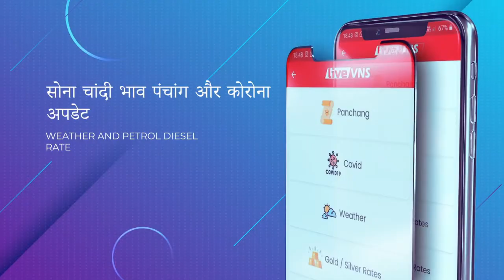वाराणसी स्‍मार्ट सि‍टी के अफसरों पर उखड़ीं मेयर मृदुला जायसवाल, कहा- खुद को गुंडाराज न बनाएं